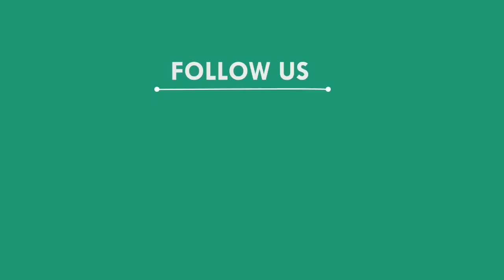ପୃଥକ ସଡକ ଦୁର୍ଘଟଣରେ ୨ ମୃତ, ବାଲେଶ୍ୱର || BALASORE NEWS